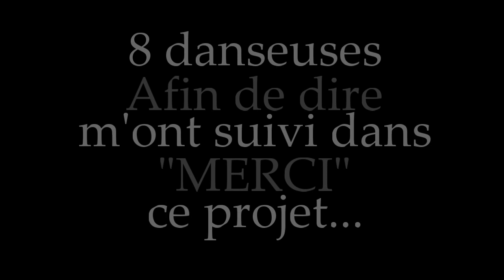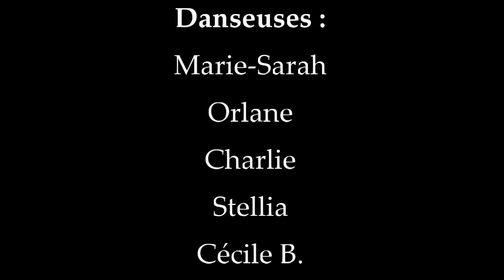Grand Corps Malade - "Effets Secondaires" / Chorégraphie : Cécile B.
Tout est parti d’une story Instagram. 8 danseuses m’ont répondu. Voici le résultat…

Je suis très fière aujourd’hui de vous partager ce projet.

Je souhaitais à ma manière dire merci ! Merci à toutes les personnes qui en cette période difficile travaillent afin de combattre le virus et nous aident pour continuer de vivre malgré tout. Je pense que nous connaissons tous au moins une personne dans ce cas.

Alors, j’ai envie de vous demander de partager le plus possible cette vidéo afin de les remercier et je l’espère, à ma petite échelle, leur donnera le sourire l’espace d’un instant.

Merci à Grand Corps Malade pour cette magnifique chanson qui m’a beaucoup inspiré lors de la création de cette chorégraphie et pour ces belles paroles qui, je trouve, expriment très bien ce que nous vivons.

Et bien entendu un énorme merci aux 8 belles danseuses qui ont participé à ce projet qui me tient à cœur !

Chorégraphie / Montage :
Cécile B.

Danseuses :
Charline
Amélie
Sarah
Laura
Marie-Sarah
Orlane
Charlie
Stellia
Cécile B.